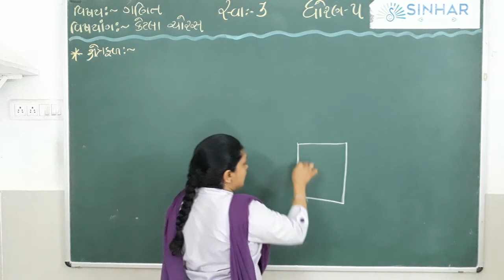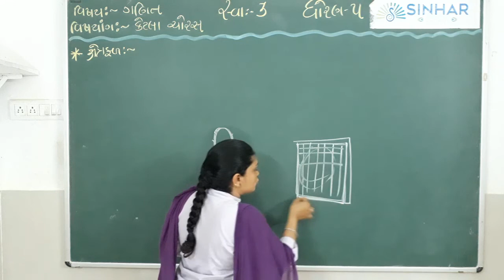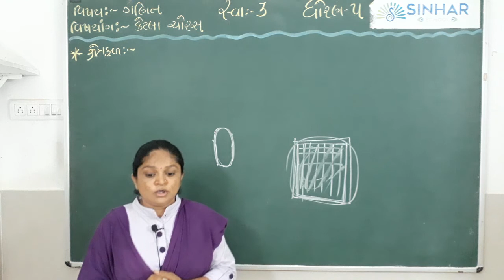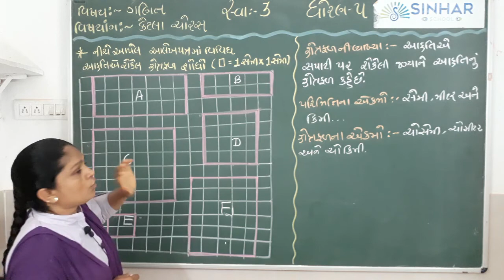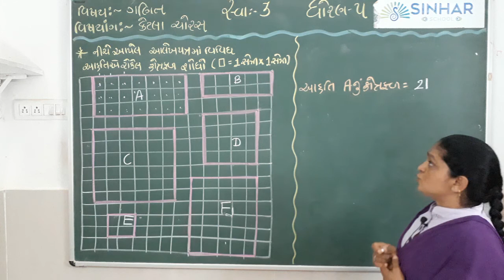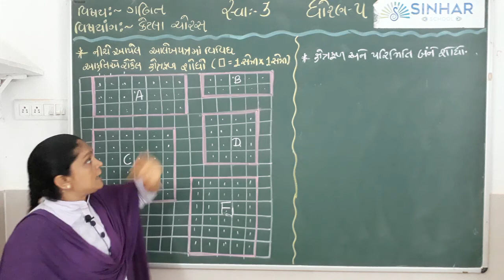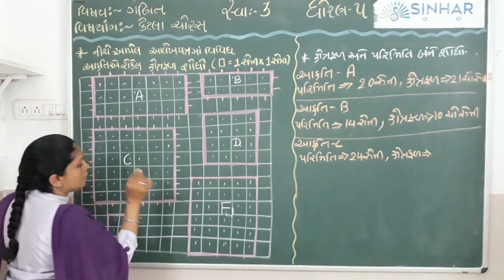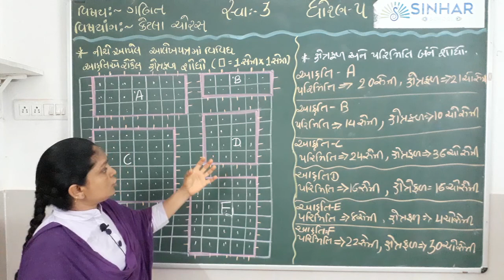STD 5 MATHS CH 3 KETALA CHORAS - KSHETRAFAL NI SAMJUTI , VYAKHYA , SUTRO L 2